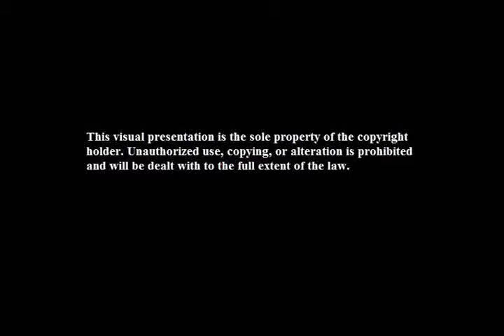William Pattison Reviews the Bacon Cheddar King from Burger King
Join horror author and food reviewer William Pattison as he reviews the Bacon Cheddar King burger from Burger King...